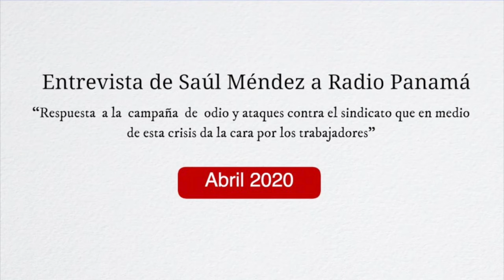"Sobre el fondo de huelga" Entrevista de Saúl Méndez a Radio Panamá 242020